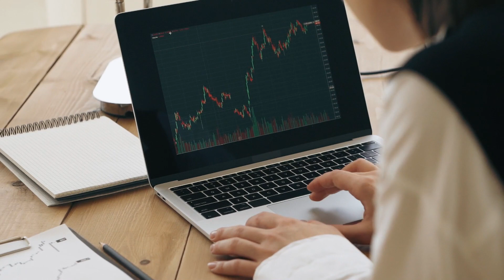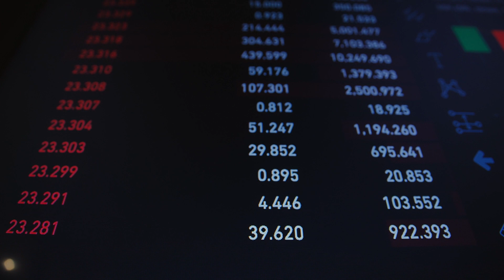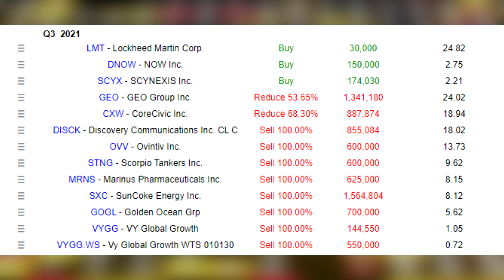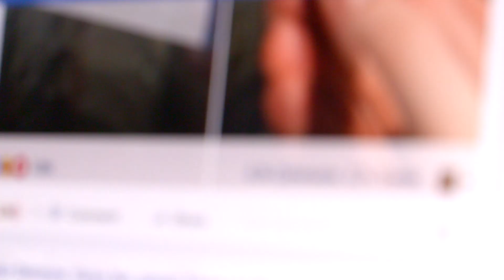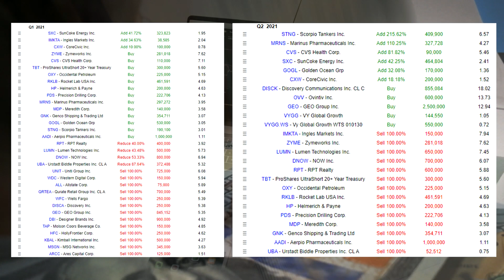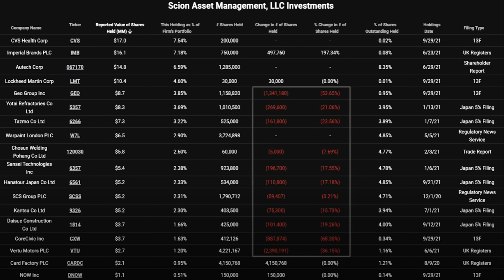Michael Burry verkauft den Großteil seiner Aktien. Was können die Gründe sein?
▬ Über Uns ▬▬▬▬▬▬▬▬▬▬▬▬
Wir bei Geldsichern haben es uns zum Ziel gemacht, unser Wissen zum Thema Vermögen schützen in Zeiten von Inflation und Niedrigzinsen, weiterzugeben. Deswegen haben wir diesen YouTube Kanal ins Leben gerufen, um möglichst vielen Menschen helfen zu können, indem wir Ihnen unser Wissen weiter vermitteln. Du bist nicht machtlos gegen die Inflation & co., du kannst etwas dagegen unternehmen.💰🛡️

▬ Kostenlose Downloads ▬▬▬▬▬▬▬▬▬▬▬▬
▶ 7 Sichere Anzeichen für den nächsten Aktien Crash: